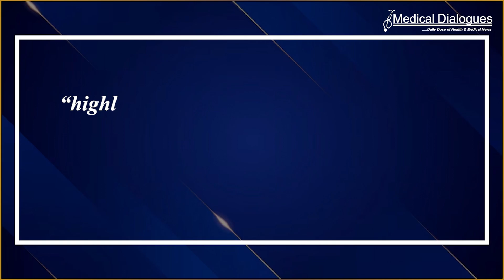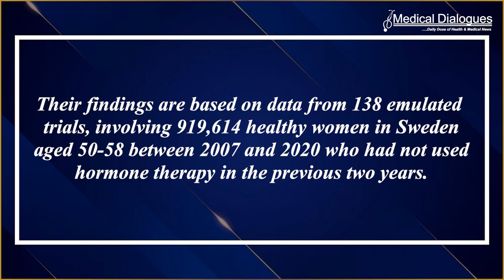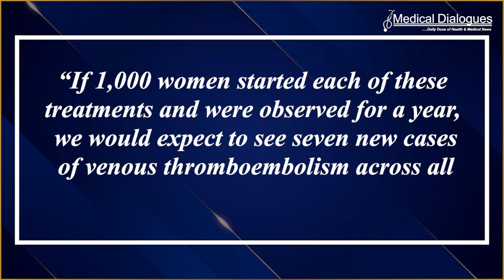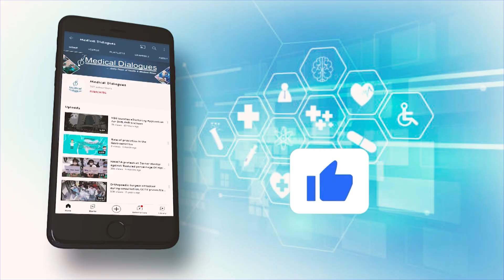Some HRT Tablets May Be Linked to Increased Risk of Heart attack and Blood Clot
Certain hormone replacement therapy (HRT) tablets containing both oestrogen and progestogen are associated with a higher risk of heart disease and rare but serious blood clots known as venous thromboembolism (VTE) in women around the age of menopause, finds a study from Sweden published by The BMJ.
Another HRT tablet called tibolone was associated with an increased risk of heart disease, heart attack and stroke, but not blood clots, “highlighting the diverse effects of different hormone combinations and administration methods on the risk of cardiovascular disease,” say the researchers.
Researchers set out to assess the effect of contemporary menopausal hormone therapy on the risk of cardiovascular disease according to the route of administration and combination of hormones.
Their findings are based on data from 138 emulated trials, involving 919,614 healthy women in Sweden aged 50-58 between 2007 and 2020 who had not used hormone therapy in the previous two years. They excluded women with a history of heart disease, stroke, narrowed arteries, or cancer, and who had undergone surgery to remove their ovaries, a hysterectomy, or sterilisation.